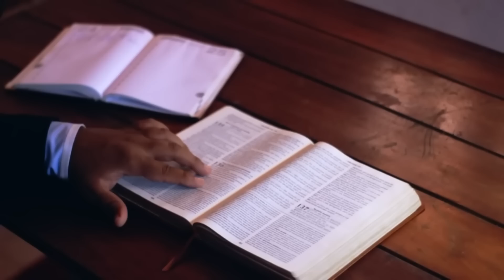Quinta-feira da Semana Santa - Ceia do Senhor | Bênção do Dia | 06/04/2023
Anúncio do Evangelho (Jo 13,1-15)

— Glória a vós, ó Cristo, Verbo de Deus.

— Eu vos dou este novo Mandamento, nova ordem agora vos dou, que, também, vos ameis uns aos outros, como eu vos amei, diz o Senhor. (Jo 13,34)

 — PROCLAMAÇÃO do Evangelho de Jesus Cristo + escrito por João.

1Era antes da festa da Páscoa. Jesus sabia que tinha chegado a sua hora de passar deste mundo para o Pai; tendo amado os seus que estavam no mundo, amou-os até o fim.

2Estavam tomando a ceia. O diabo já tinha posto no coração de Judas, filho de Simão Iscariotes, o propósito de entregar Jesus. 3Jesus, sabendo que o Pai tinha colocado tudo em suas mãos e que de Deus tinha saído e para Deus voltava, 4levantou-se da mesa, tirou o manto, pegou uma toalha e amarrou-a na cintura. 5Derramou água numa bacia e começou a lavar os pés dos discípulos, enxugando-os com a toalha com que estava cingido.

6Chegou a vez de Simão Pedro. Pedro disse: “Senhor, tu me lavas os pés?” 7Respondeu Jesus: “Agora, não entendes o que estou fazendo; mais tarde compreenderás”.

8Disse-lhe Pedro: “Tu nunca me lavarás os pés!” Mas Jesus respondeu: “Se eu não te lavar, não terás parte comigo”. 9Simão Pedro disse: “Senhor, então lava não somente os meus pés, mas também as mãos e a cabeça”.

10Jesus respondeu: “Quem já se banhou não precisa lavar senão os pés, porque já está todo limpo. Também vós estais limpos, mas não todos”.

11Jesus sabia quem o ia entregar; por isso disse: “Nem todos estais limpos”.

12Depois de ter lavado os pés dos discípulos, Jesus vestiu o manto e sentou-se de novo. E disse aos discípulos: “Compreendeis o que acabo de fazer? 13Vós me chamais Mestre e Senhor, e dizeis bem, pois eu o sou. 14Portanto, se eu, o Senhor e Mestre, vos lavei os pés, também vós deveis lavar os pés uns dos outros. 15Dei-vos o exemplo, para que façais a mesma coisa que eu fiz.